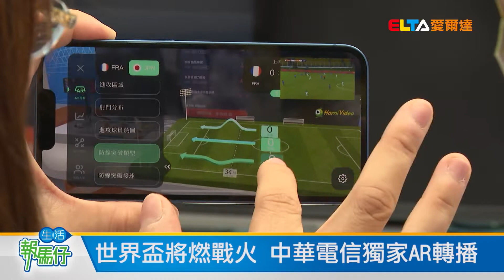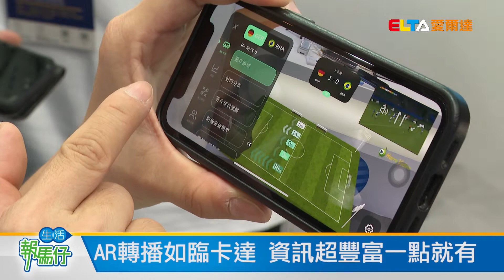世界盃將燃戰火 中華電信獨家AR轉播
AR轉播如臨卡達 資訊超豐富一點就有
想懂什麼就點什麼 一視窗讓您掌握全場
2022卡達世足賽 中華電信獨家64場轉播
看ELTA瘋世足 中華電信MOD、Hami Video